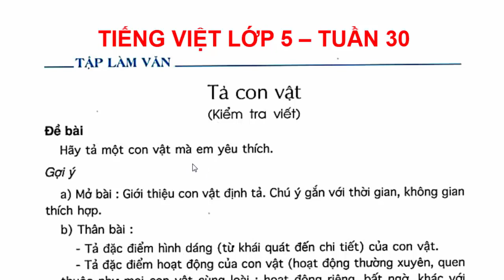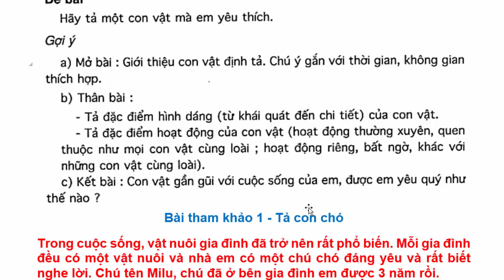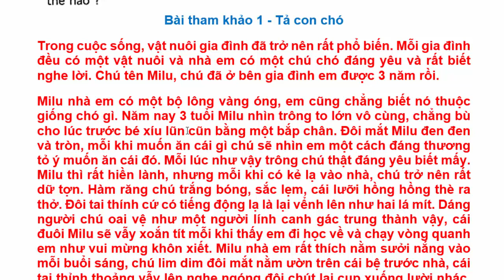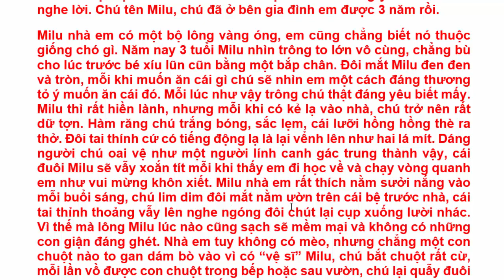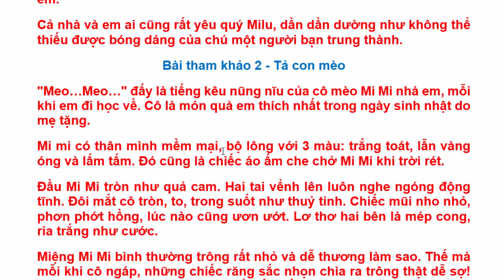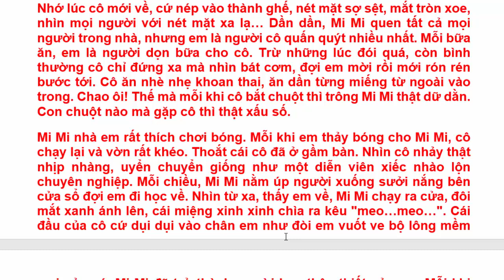Tiếng Việt 5 Tuần 30 Tập Làm Văn | Tả con vật ( Kiểm Tra Viết )